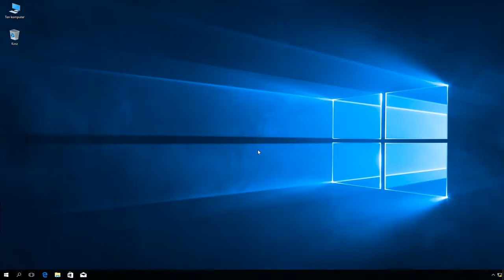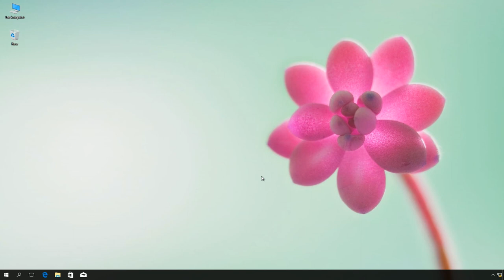Windows 10: Tapeta pulpitu jako pokaz slajdów ze zmianą obrazu co 10 sekund.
Klucz:
HKEY_CURRENT_USER\Control Panel\Personalization\Desktop Slideshow

Wartość DWORD o nazwie Interval zmieniamy na 10000